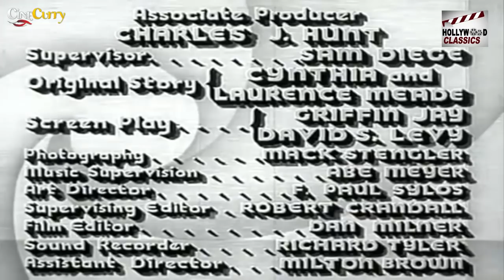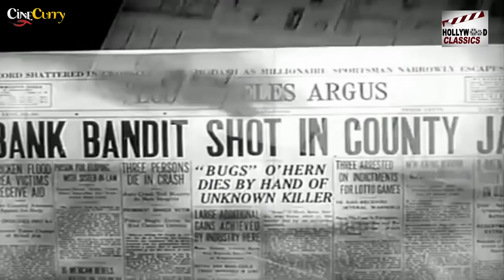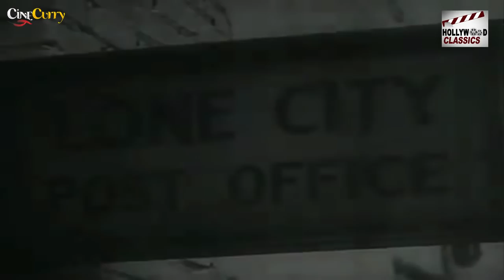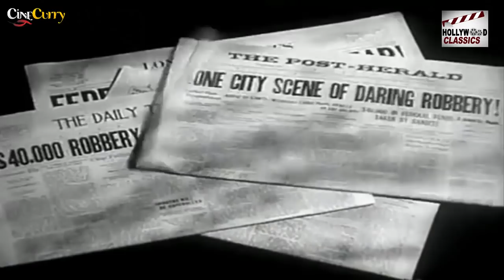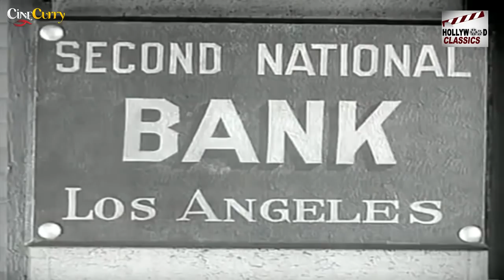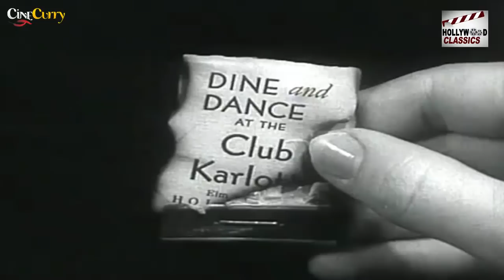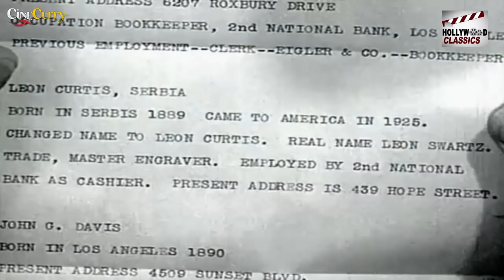Bank Alarm (1937) | Hollywood Thriller Movie | Conrad Nagel, Eleanor Hunt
Watch BankAlarm 1937, Crime Thriller Movie.
Starring Conrad Nagel, Eleanor Hunt & Vince Barnett, Directed by Louis J. Gasnier.

Synopsis
An investigator tries to find a gang responsible for a rash of bank robberies. What he doesn't know is that his sister is the girlfriend of the gang's ringleader.